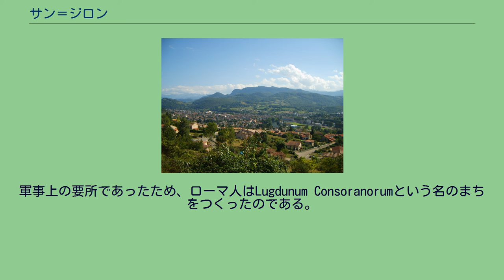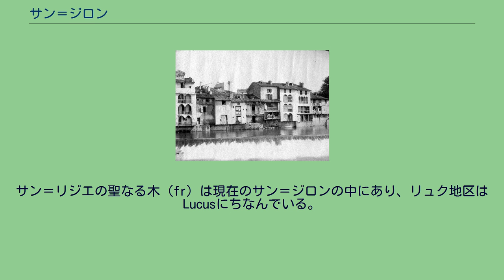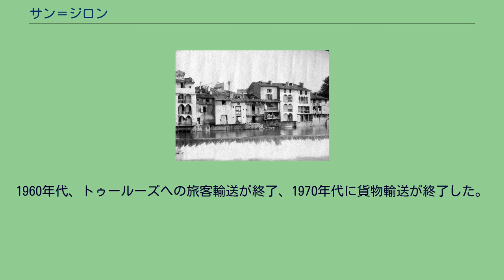サン＝ジロン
サン＝ジロン （Saint-Girons、オック語:Sent Gironç）は、フランス、オクシタニー地域圏、アリエージュ県のコミューン。
市街は山や高原、丘陵とは対比をなす盆地にある。
大西洋と地中海に挟まれているため、古代にサン＝ジロンからピレネー山脈のふもとへは塩の道が通じていた。
現在のサン＝ジロンは、フランスのアキテーヌ南部とスペインのカタルーニャ北部とを結ぶ道路上にある。
1882年に撮影されたサラ川右岸のサン＝ジロン まちができたのは相対的に後だが、その歴史はローマ人がつくった近郊のコミューン、サン＝リジエと切り離すことはできない。
軍事上の要所であったため、ローマ人はLugdunum Consoranorumという名のまちをつくったのである。
ピレネー山麓にいたガリア系のコンソランニ族がそこの市民であった。
またこのまちは1789年まで司教座が置かれていた。
逆に、サラ川沿いのサン＝ジロンの位置は長い間知られていなかった。
サン＝リジエの聖なる木（fr）は現在のサン＝ジロンの中にあり、リュク地区はLucusにちなんでいる。
1905年、古い駅周辺の土の中からガロ＝ローマ時代の葬式に利用されたCippus（死者を悼む碑文を刻んだ柱）が見つかった。
それはPrimillice家のPompeiaという若い女性に捧げる碑文だった。
彼女はサン＝リジエの知事の娘であった。
約1100年頃サン＝ジロンがまちとみなされるようになったあと、西洋は大きな変化を体験した最初の千年紀を迎えていた。
キリスト教は迫害されず、経済的にも人口統計上も発展していった。
前世紀に山に隠れ信仰を守ってきた人たちは他との往来が少なく、その子孫たちは平野やまちへ下りて行き、新しいまちをつくることもあった。
13世紀、市街がサラ川の対岸に広がり新たな地区ヴィルヌーヴが誕生した。
まちは城壁に囲まれて徐々に大きくなっていった。
19世紀、まちは城壁を大通りに変えていった。
まちにサン＝ジロン駅ができて鉄道が開通すると、ブッサン-サン＝ジロン線にトゥールーズ-バイヨンヌ間の路線がつながった。
路線は隣接県に接続するようつくられていた。
フォワやルズ川谷、カスティヨンに向かって丘を登る他の路線である。
サラ川谷を通るよう建設された線もあった。
この路線はピレネー山脈中のサラウ・トンネルを通ってスペインまで接続される必要があった。
1960年代、トゥールーズへの旅客輸送が終了、1970年代に貨物輸送が終了した。
その後道路輸送が鉄道輸送を引き継いだ。
往時の姿を残しているのは現在も残る駅舎だけである。
サン＝ジロンにやってきた貨物列車が運んだのは、レダールの製紙工場に運ぶ木材であった。
この産業は19世紀に地元有数のものであったが、2008年に工場は閉鎖された。
参照元 = Cassiniと INSEE,